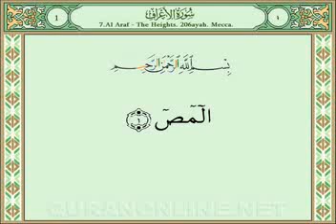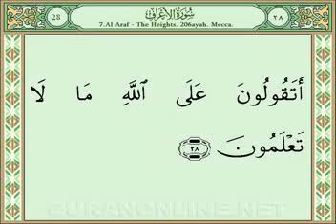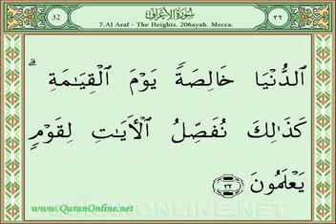Quran Video Streaming on Quranonline net47